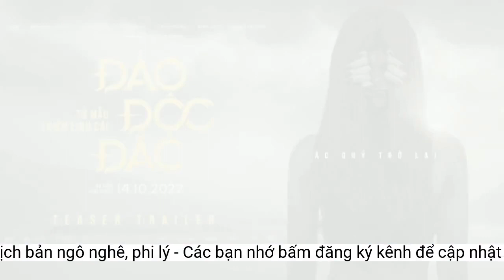'Đảo độc đắc' - kịch bản ngô nghê, phi lý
'Đảo độc đắc: Tử mẫu Thiên linh cái' tiếp nối phần tiền truyện 'Thất sơn tâm linh' từng gây nhiều tranh cãi năm 2019. Phim mạnh tính giải trí nhưng ngô nghê về kịch bản.Đậm tính giải trí nhưng kịch bản ngô nghê
* Lưu ý: Bài viết tiết lộ một phần nội dung phim
Giống như hầu hết phim kinh dị khác, Tử mẫu Thiên linh cái có nửa già phân cảnh được quay trong màn đêm. Điều đó có thể giúp che đậy thứ mà đạo diễn muốn xuất hiện bất ngờ, tạo cảm giác căng thẳng xen lẫn sự ngột ngạt.
Tái chinh phục địa hạt kinh dị tâm linh sau Thất sơn tâm linh, Lê Bình Giang quyết định ra mắt hậu truyện của bộ phim này. Song, Tử mẫu Thiên linh cái bị đánh giá là dự án gây thất vọng khi chất lượng chưa được đảm bảo.
Thể loại: Kinh dị Đạo diễn: Lê Bình Giang Diễn viên: Sam, Tiểu Vy, Phương Lan, Trần Nghĩa, Trần Phong, Minh Dự, Tân Trề, Lê Huỳnh,... Đánh giá: 5,5/10
Khai thác chủ đề bùa chú tâm linh, Tử mẫu Thiên linh cái vô tình lại khác xa so với hình dung của người xem. So với phần tiền nhiệm, dự án này đậm chất giải trí, trong khi chất liệu kinh dị lại không hề rõ ràng.
Giữa chốn hoang đảo biệt lập, nhóm bạn 6 thành viên tưng bừng tổ chức tiệc tùng, ăn mừng sinh nhật của Linh (diễn viên Sam thủ vai). Niềm vui ngắn chẳng tày gang, biến cố xuất hiện khiến tất cả dần dà bộc lộ bản chất.
Vì lẽ ấy, dù lấy bối cảnh hoang vu nhưng Đảo độc đắc: Tử mẫu Thiên linh cái cũng không thể tạo ra cảm giác rùng rợn vốn có của các dự án cùng thể loại. Sinh vật bí ẩn trà trộn trong bóng tối hòng ám hại nhóm bạn cũng chẳng khiến người xem sợ hãi. Đơn giản vì nó còn khá ngô nghê và dễ bề đoán ra.
Đằng sau lớp vỏ bọc “bạn thân”, mỗi người đều có toan tính riêng và cố che đậy sự thật. Họ trở mặt, quay lưng hãm hại lẫn nhau. Để rồi sau cùng, tất cả mới vỡ lẽ: tại nơi hoang vu này, họ không phải là những người duy nhất.
Bên cạnh cốt truyện hay nhân vật, ngay cả các thủ thuật cơ bản cũng bị ê-kíp vận dụng thiếu sáng tạo, tù bí. Jump-scare (hù dọa), đặc sản của thể loại kinh dị, tỏ ra không mấy hiệu quả. Trong khi đó, kỹ xảo phim nhiều lúc khá cũ kỹ và cẩu thả. Đơn cử, cảnh nhân vật chết đuối hóa quỷ “giả trân” tái hiện nhiều lần xuyên suốt phim, khiến người xem ngán ngẩm.
“Tử mẫu Thiên linh cái”, một loại hình bùa ngải tàn bạo gây nên ám ảnh cho biết bao người, xuất hiện rất sớm, ngay từ đầu tác phẩm. Thế nhưng, nó không phải chủ đề chính, cũng không tạo được điểm nhấn. Có chăng, đây chỉ là cái cớ giúp đạo diễn móc nối với tiếng tăm phần tiền truyện 3 năm trước đây.
Có thể nói, kinh dị luôn là một mảnh đất tiềm năng với các nhà làm phim bởi kinh phí sản xuất thường không cao, lại sở hữu một lượng khán giả yêu thích đông đảo. Thế nhưng, thành công khai thác được nó lại không phải một điều dễ dàng. Đặc biệt khi chưa có đủ độ chín muồi và chắt lọc trong kịch bản.
 Đảo độc đắc mắc lỗi về logic.
Motif chuyện phim khá đơn giản. Vẫn là chủ đề xoay quanh những câu chuyện quen thuộc của nhóm người nơi đảo hoang. Trong Tử mẫu Thiên linh cái, các nhân vật chơi trò Truth or Dare (Thật hay Thách) rồi nảy sinh bất đồng, chia rẽ. Kể từ đó, nội dung phim lạc hẳn sang câu chuyện về lòng tham – tiền bạc. Làn hơi tâm linh chỉ thoảng qua rất nhẹ, không để lại tác động rõ ràng nào đến mạch phim.Thế nhưng, việc lạm dụng thủ thuật này mà thiếu đi nhiều góc khai thác khác cũng khiến người xem nhàm chán. Lê Bình Giang lẽ ra nên